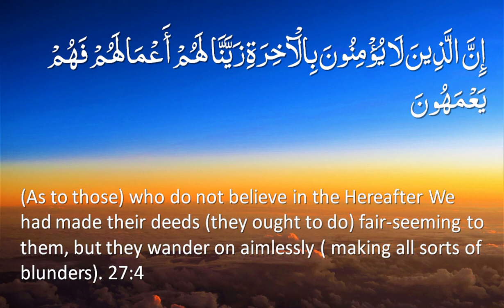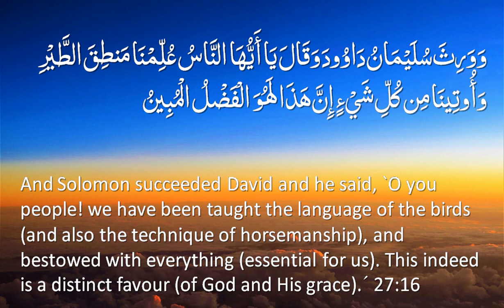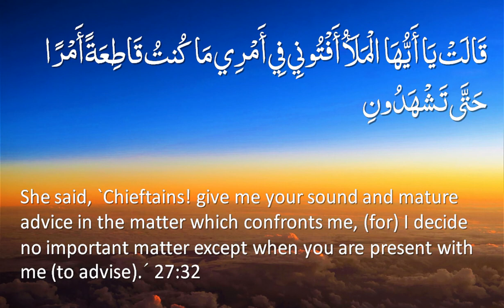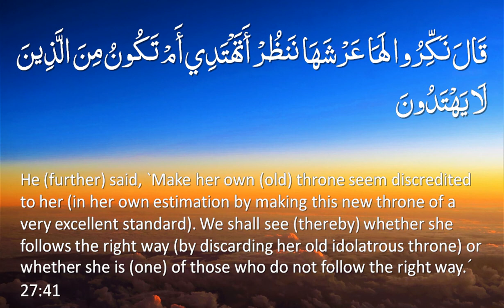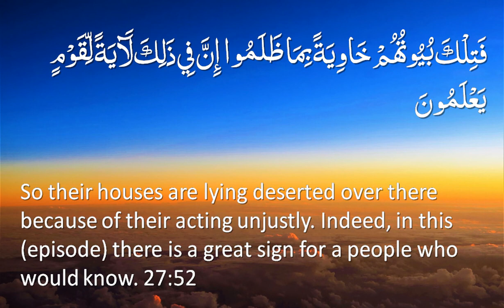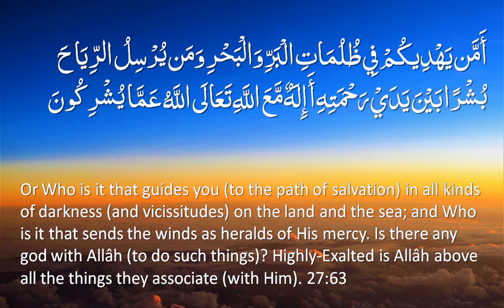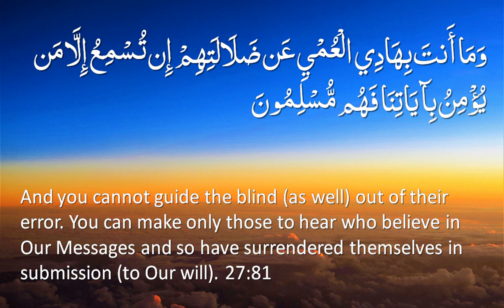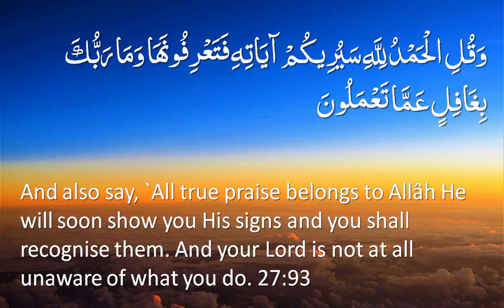Surah 27 - An-Naml: Only English Translation